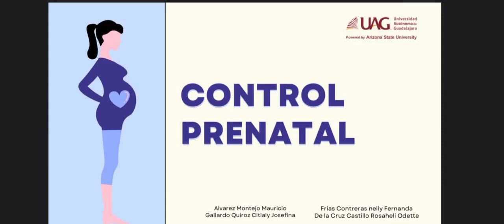Control Prenatal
Integrantes 2 "D"

Mauricio Alvarez Montejo
Citlaly Josefina Gallardo Quiroz
Nelly Fernanda Frias Contreras
Rosaheli De la Cruz Castillo